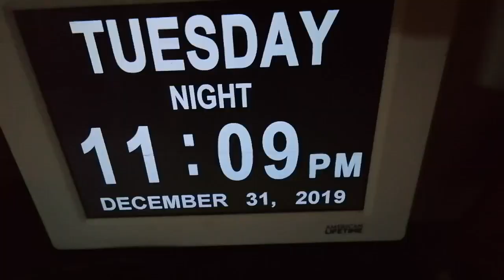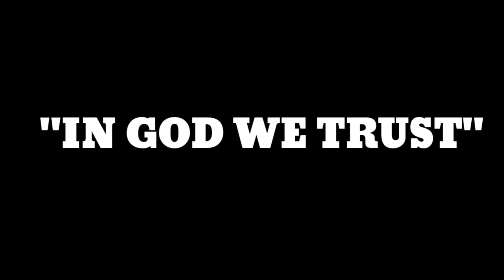New Year Countdown 2020 | Vlog # 16